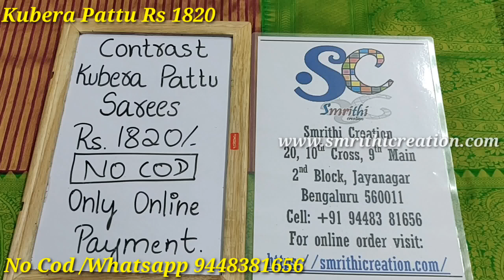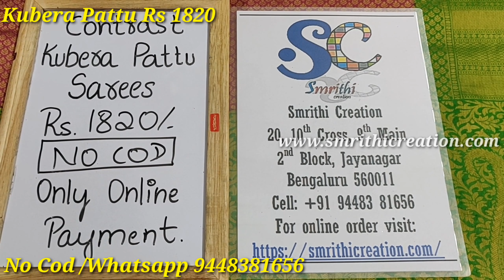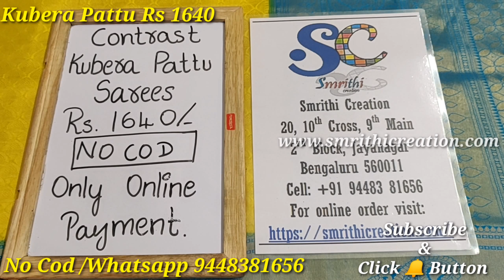Kubera Pattu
Shop Address With Google location👇
Smrithi Creation
20, 10th Cross Rd, 9th Main Rd, 2nd Block, Jayanagar,